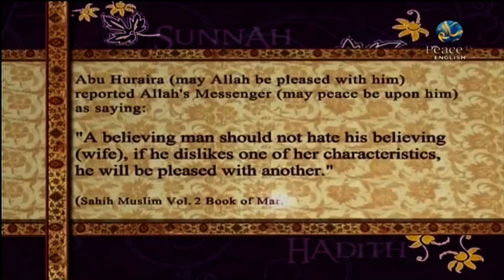Tafseer of Surah Al Kahf - Peace TV English